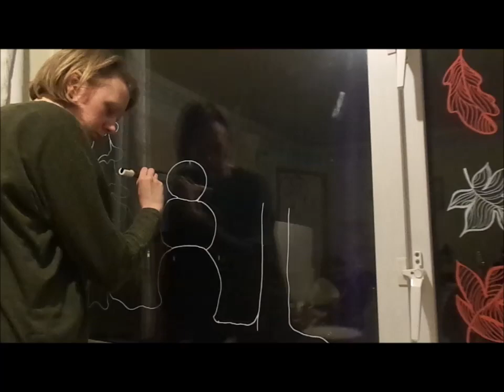Christmas Window Drawing Time Lapse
A time lapse of me drawing a Christmas window.

I used Posca pen in white to create this.

Etsy Shop

Music...
Goodman's by Michael McGoldrick, John McCusker & John Doyle